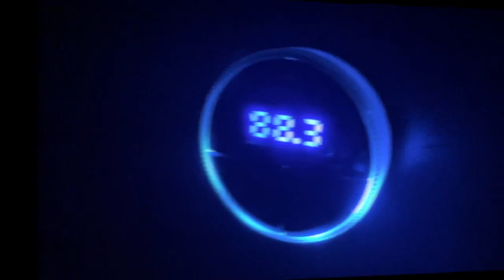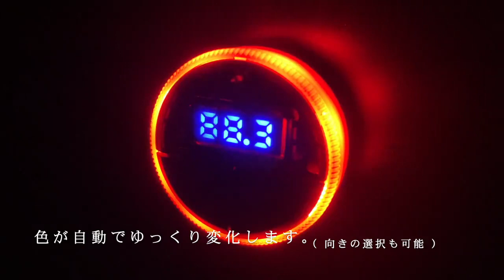KD-246 Bluetooth FMトランスミッター フルバンド アンビエントライト付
カシムラから新しいFMトランスミッターが登場。
LEDの点灯色/輝度/方向/点灯モードなど多彩な設定で車内の演出が可能なアンビエントライト搭載💫
ハンズフリー通話機能もついています。
イコライザー機能では、10種からお好みの音響効果が選択可。